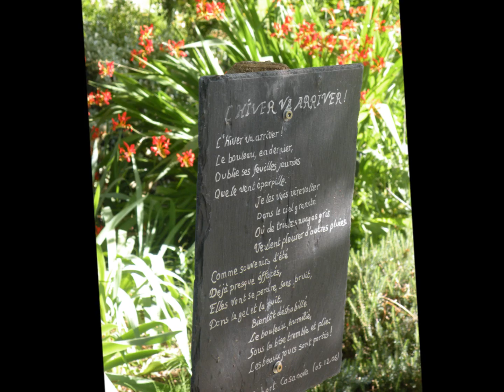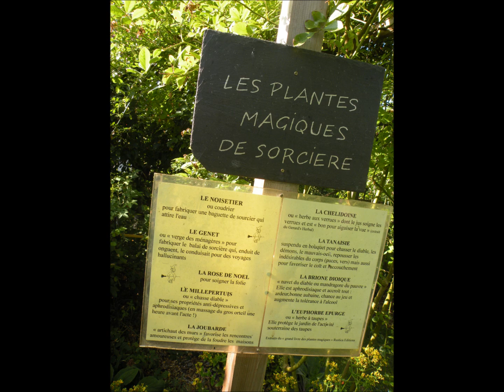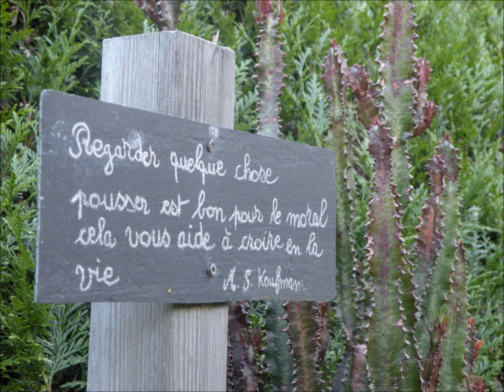Jardin Fontaine Blineau, exposition céramiques Anne Corre, juillet 2015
Le 14 juillet 2015, le jardin de la Fontaine Blineau en Sarthe (Saint Vincent du Lorouër) accueillait les personnages en céramiques d'Anne Corre.
Belle visite à vous !